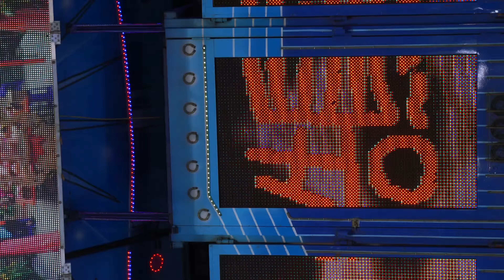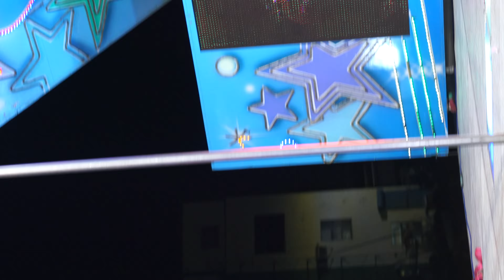鎮海宮三鋼秀